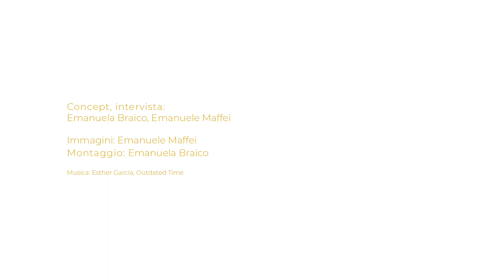2018-2020: Urbino è Teatro Urbano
Uniamo intervista Monica Bravi, Presidente del Centro Teatrale Universitario Cesare Questa, e Michele Pagliaroni, Direttore artistico del CTU.